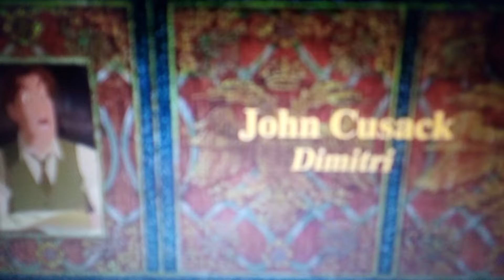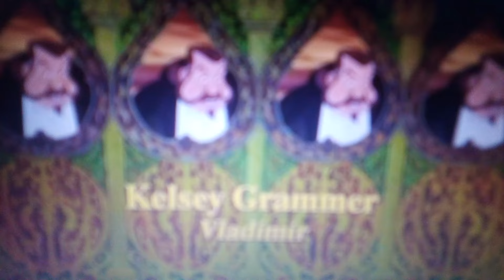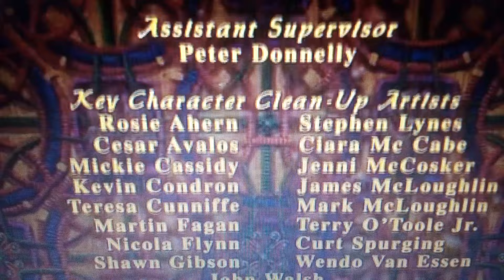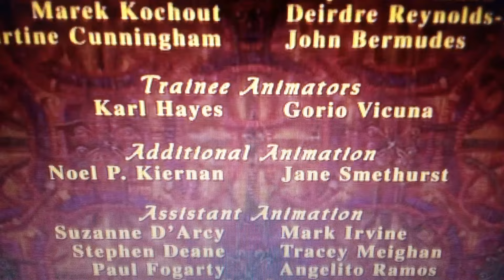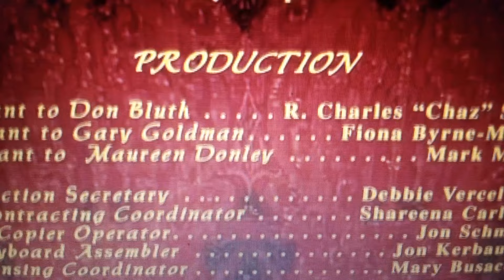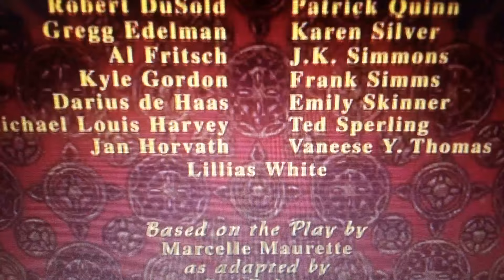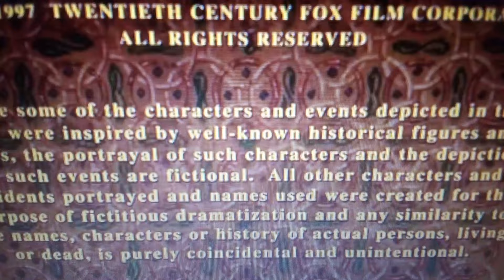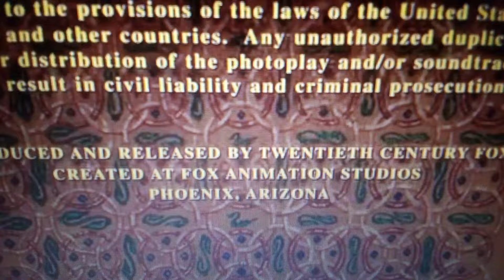Timon And Pumbaa At The Movies Anastasia End Credits